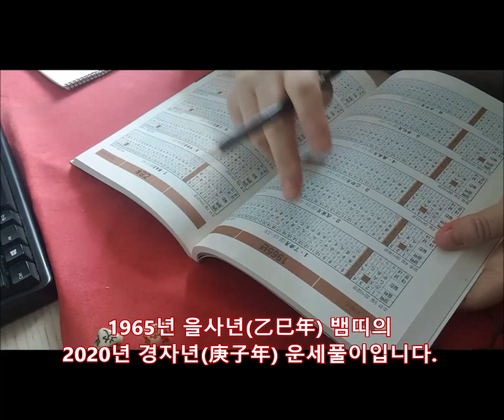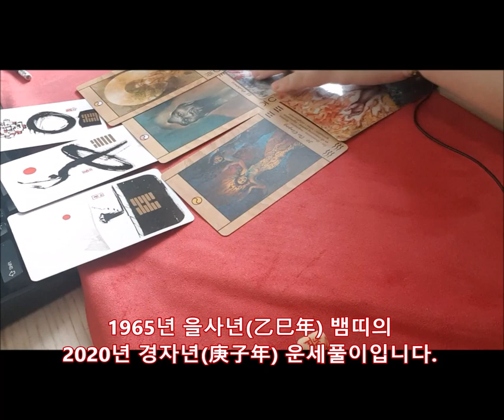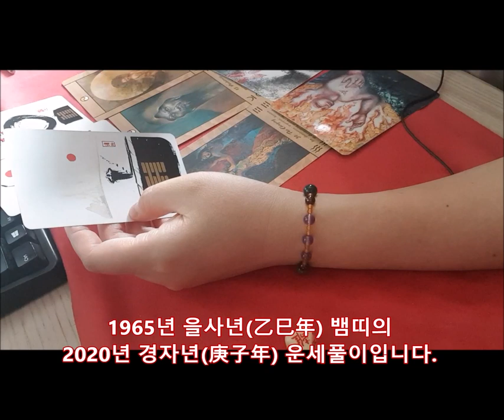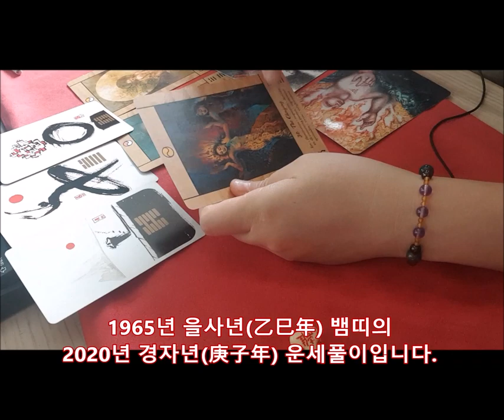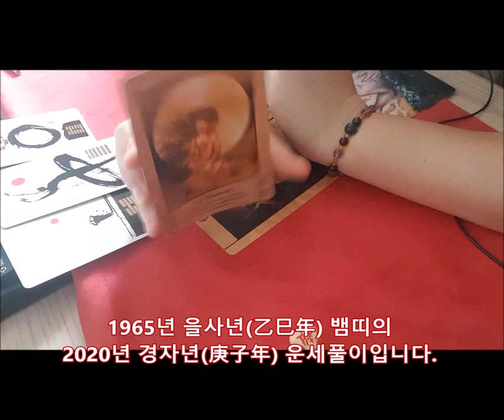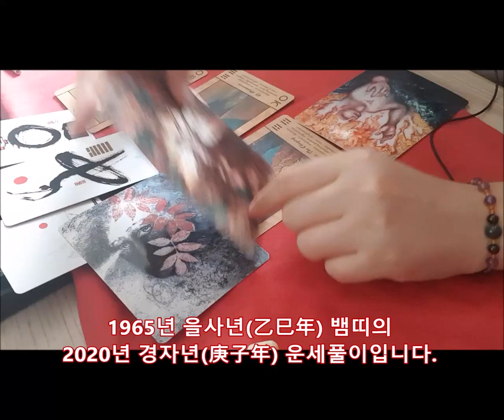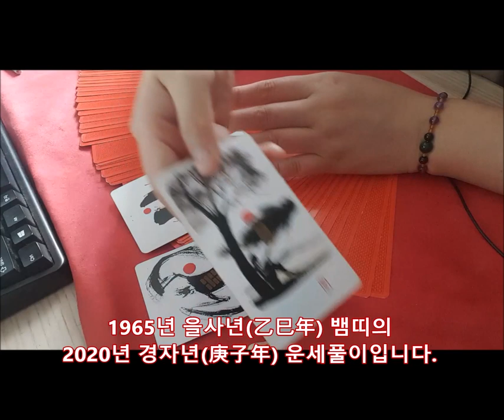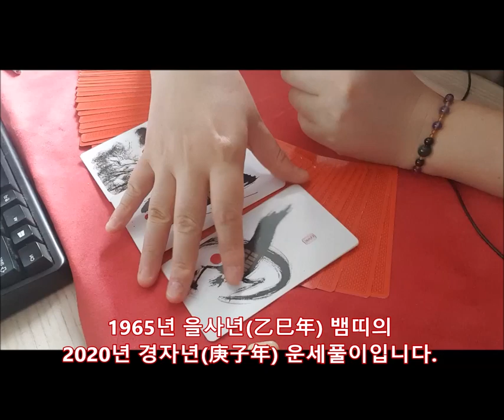[2020년 경자년(庚子年)신년운세]1965년생 을사년(乙巳年) 뱀띠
버퍼링이 심하다고 하셔서 새로 업로드했습니다.
수정은 안되는 시스템이라 삭제 후 재업로드했어요!!!